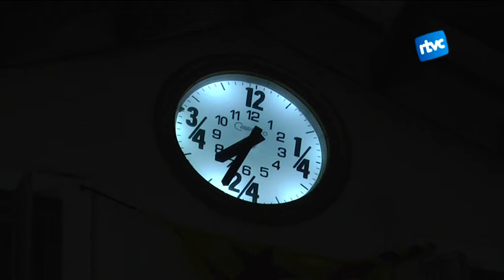Concentració "9N som tots" en suport als imputats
Dijous 15 el President Artur Mas ha estat cridat a declarar com a imputat pel 9N. Dimarts ho van fer Irene Rigau i Joana Ortega. Just aquest dia, a Cardedeu es van concentrar una centena de persones per mostrar el rebuig a la imputació de les autoritats catalanes que van fer possible la celebració del procés participatiu del 9N. Aquesta mateixa convocatòria es va fer a diversos municipis de Catalunya.